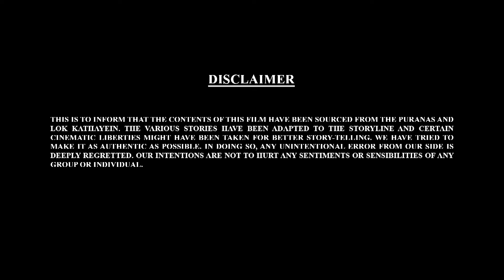লাড্ডু হাতে নিয়ে বাল গণেশ জি কী ভাবছেন? | BAL GANESH KI KAHANIYAAN PART - 57 BENGALI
লাড্ডু হাতে নিয়ে বাল গণেশ জি কী ভাবছেন?

Shemaroo Kids Bengali presents you Loved by one and all, born with divine power our own Bal Ganesh.Come and discover more about Bal Ganesh with Bal Ganesh ki kahaniya.